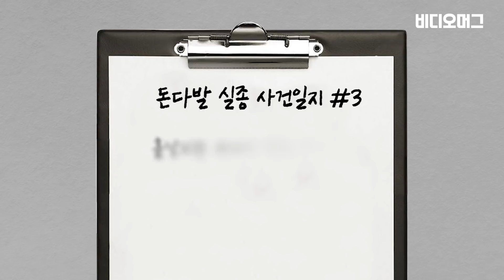쓰레기봉투에 넣어놨던 2천만 원, 실수로 버렸습니다…경찰은 찾을 수 있을까? ❙ $16,000 accidentally thrown out / 비디오머그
얼마 전 이미 수거해간 쓰레기를 다시 찾기 위한 한바탕 소동이 벌어졌습니다. 한 여성이 아들 결혼식 축의금으로 받은 2천만 원을 실수로 버렸던 건데, 경찰 도움으로 쓰레기 더미에서 돈을 되찾을 수 있었습니다.